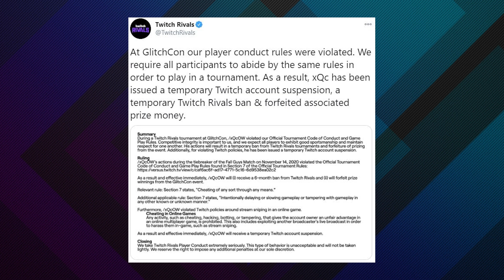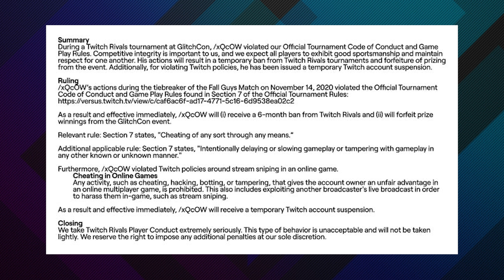xQc BANNED on Twitch for Stream Sniping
@xQcOW has officially been Twitch banned for stream sniping, following a Fall Guys Event, he has been temporarily suspended on Twitch and given a 6 month ban from Twitch Rivals.